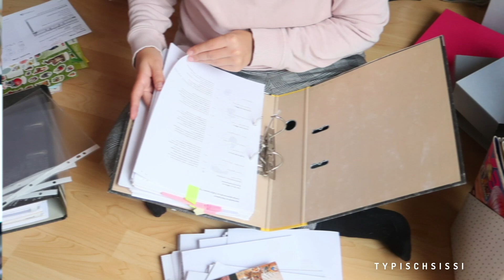OKTOBER DIARY – Halloween, ausmisten, putzen & wir sind krank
Willkommen in meinem Oktober 2018! In diesem Monthly VLOG nehme ich euch wieder mit in meinem Alltag. Dieses Mal geht es unter anderem um mein wohl aufwendigstes Halloween bzw. Oktober Video, wir räumen gemeinsam im Elternhaus auf, misten aus und Daisy und ich waren in diesem Monat beide erkältet.

K E N N Z E I C H N U N G

(W E R B U N G) bedeutet: Dies ist eine bezahlte Kooperation.
(Unbezahlte W E R B U N G) bedeutet: Keine Kooperation!
(PR-Sample) bedeutet: Produkte zum Testen ohne Bedingungen.
(Eigen W E R B U N G) bedeutet: Ich bewerbe eigene Produkte.